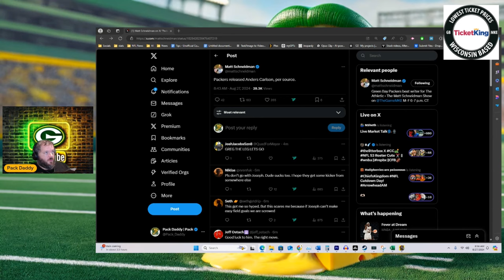Packers' Shocking Roster Moves: Anders Carlson Released!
The Green Bay Packers have made their final 53-man roster cuts, and in a surprising move, kicker Anders Carlson was released. In this video, we break down the reasoning behind this decision, the impact it may have on the team's season, and what it means for the Packers moving forward. Join us as we analyze the final roster, discuss the most surprising cuts, and explore what's next for the team. Don't miss out on our in-depth analysis of the Packers' final roster decisions!